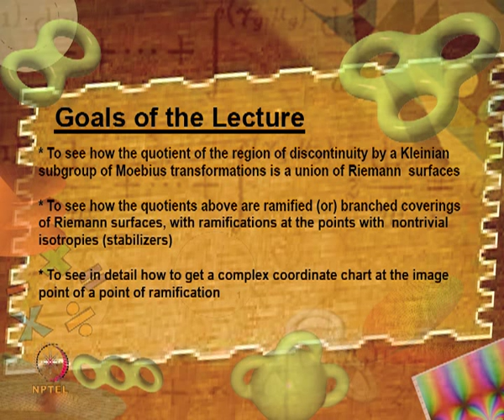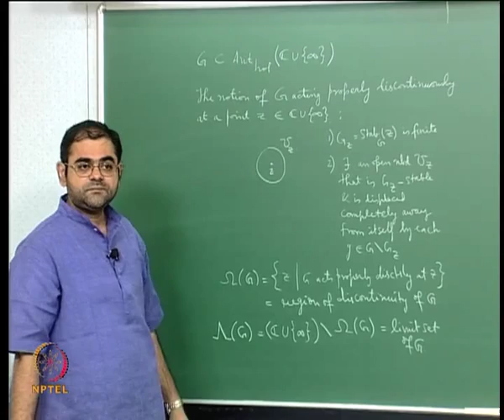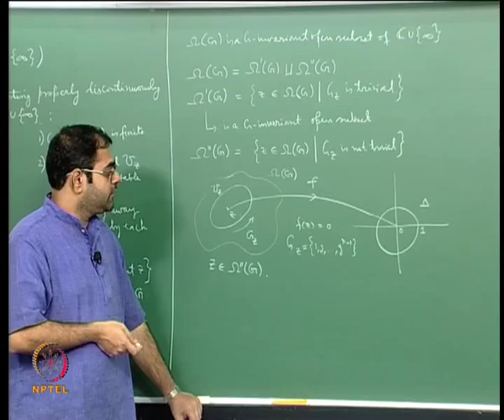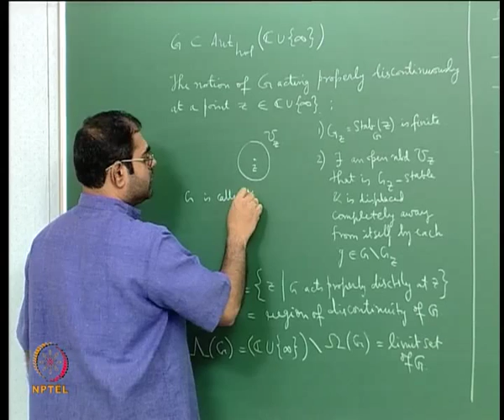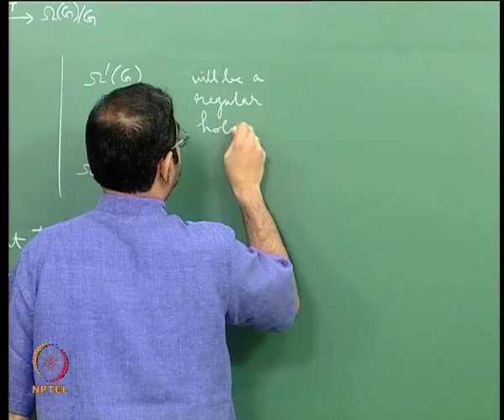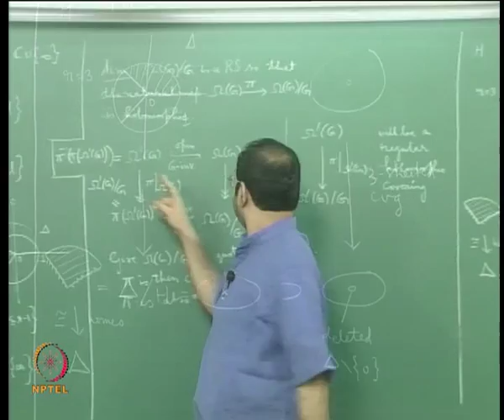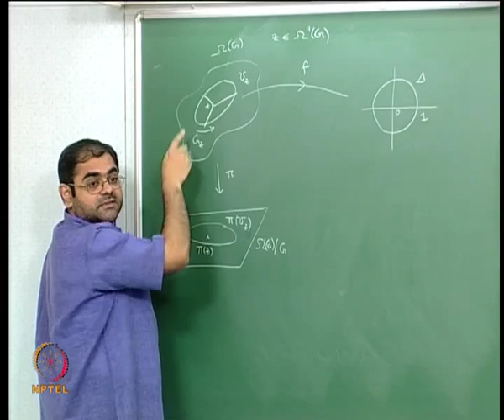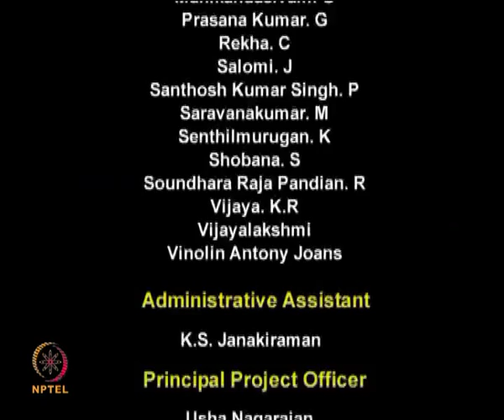Quotients by Kleinian Subgroups give rise to Riemann Surfaces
An Introduction to Riemann Surfaces and Algebraic Curves: Complex 1-Tori and Elliptic Curves by Dr. T.E. Venkata Balaji, Department of Mathematics, IIT Madras.

Goals: * To see how the quotient of the region of discontinuity by a Kleinian subgroup of Moebius transformations is a union of Riemann  surfaces

* To see how the quotients above are ramified (or) branched coverings of Riemann surfaces, with ramifications at the points with  nontrivial isotropies (stabilizers)

* To see in detail how to get a complex coordinate chart at the image point of a point of ramification